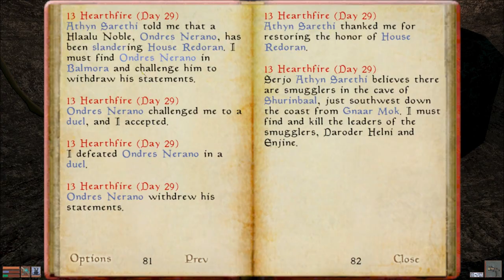Let's Play Morrowind Part 45 - That's Not the Way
In this part, we head from Gnaar Mok to the cave of Shurinbaal in order to defeat the smugglers.  Then, it's back to Ald-Ruhn in order to turn in the quest and take on our next quest.  I choose to go the nice route and head to Ebonheart, where I almost instantly head the wrong way.